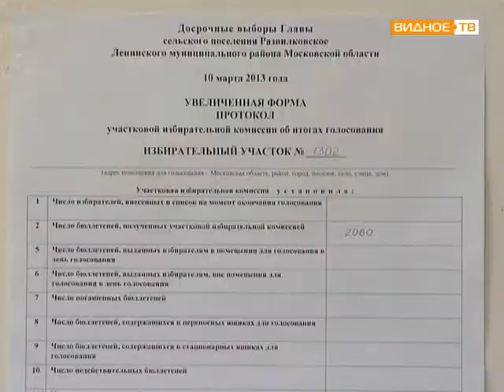Выборы главы сельского поселения Развилковское